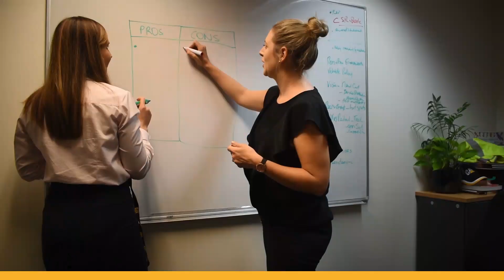Meet our HR Graduate - Kate Gersekowski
We want to Partner with you to Build a Better Future.

We are building the future and want our Graduates and Interns to grow and advance on the journey with us. We offer you opportunities to innovate from the ground up and achieve what was previously not possible.

Our Graduates and Interns are motivated by a better future .